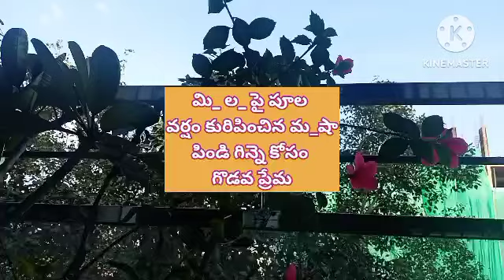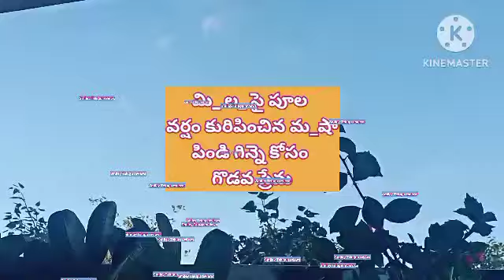పిండితో రొమాన్స్ చూసి,ప్రేమలోమునిగిన మనీషా పూలవర్షం, ఫోన్